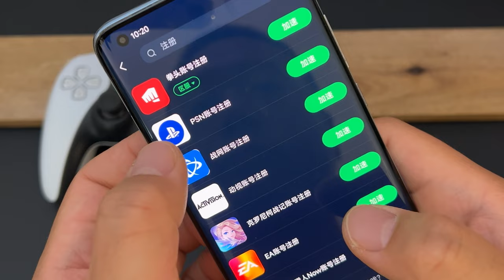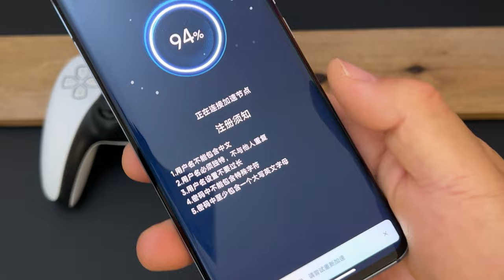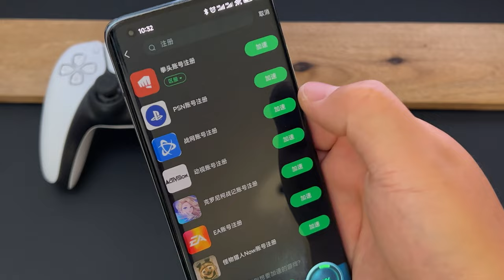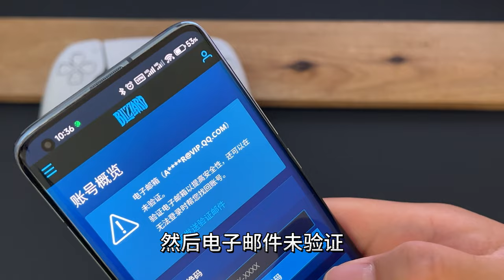[教程]如何免费注册暴雪战网国际服账号和PSN港服账号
如何注册暴雪战网国际服账号？如何注册港服PSN账号？PS5玩《暗黑破坏神4》《使命召唤19》《守望先锋2》